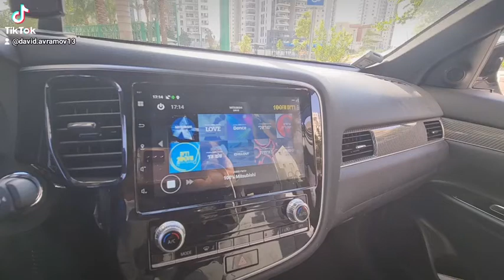ברכב שלי אני תמיד מאזין לרדיוס 100fm